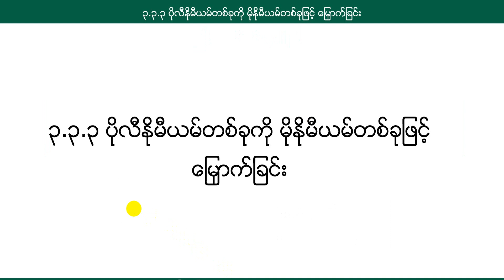[BG]G8(new) Math - Chapter(3)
ဘာသာ -   သင်္ချာ
ခေါင်းစဥ် - အက္ခရာကိန်းတန်းများဆိုင်ရာလုပ်ထုံးများ

မိဘများအားလုံး ယခုဗီဒီယိုကိုကြည့်ပြီး သားသားမီးမီးတွေနဲ့ အတူတူ လေ့လာပေးပါရှင့်။ နားမလည်တဲ့ သင်ခန်းစာရှိလို့ စာမေးချင်ရင် သက်ဆိုင်ရာအတန်းရဲ့ Viber Group မှာစာမေးလို့ ရပါတယ်။

ဘက်စ်ဂိုက်သည် မြန်မာပြည်အနှံ့ အိမ်အရောက် စာသင်ဂိုက် ဝန်ဆောင်မှု ဖြစ်သည်။ စာသင်ဂိုက်ခေါ်ယူလိုပါက အောက်ပါလင့်ခ်မှတစ်ဆင့် ဆက်သွယ်နိုင်ပါသည်။